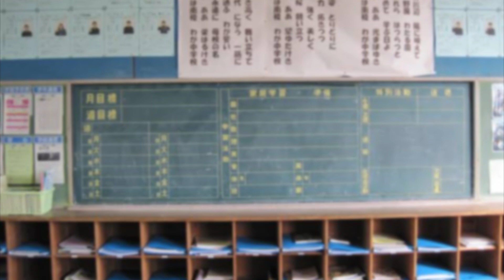「なにこの時間」て時に、どこからともなく現れ、終わらせてくれるSupremeの店員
👇おミュータンツのコントリスト

👇個人のSNS

【第一弾】『シュプ助のスタンプ』も販売中！

【第二弾】『シュプ助とシュプおじのスタンプ』販売中！

★最新オススメ動画TOP3★

★おミュータンツch、人気動画★

【毎週木曜日22時生配信コンビRADIO】